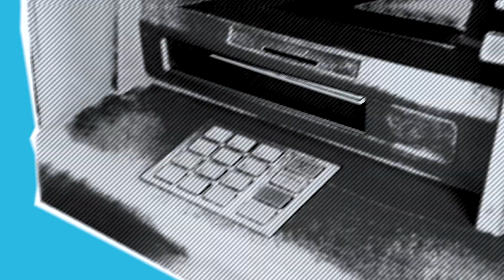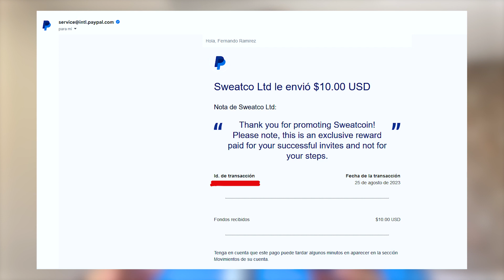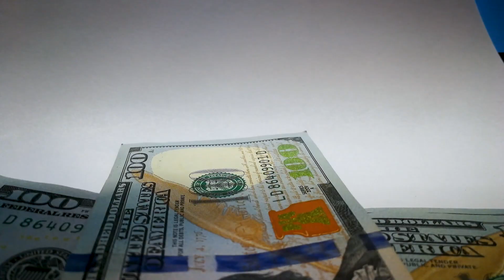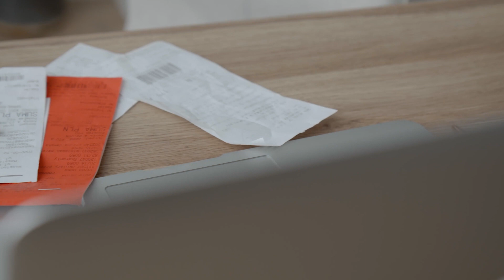Aplicaciones para GANAR DINERO siendo ADOLESCENTES 💰 (2023)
Que onda gente, bienvenidos a un nuevo video, hoy hablaremos de un tema que me han estado pidiendo, y es de las aplicaciones para Ganar dinero siendo adolescentes, seguramente ya han visto videos hablando de esto y casi ninguno funciona, es por eso que el dia de hoy hablaremos de esto.